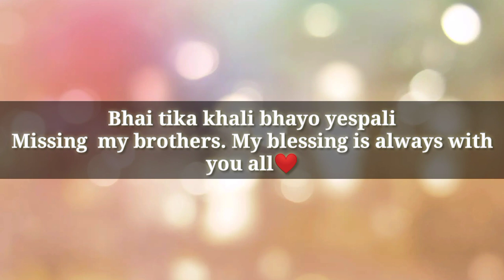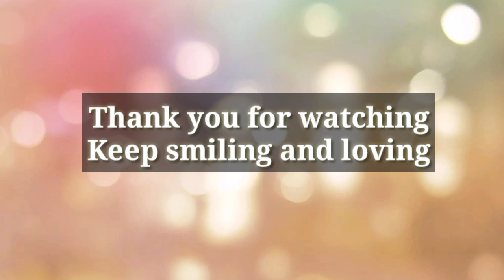TIHAR VLOG 2020||DIWALI CELEBRATION||JYOTI THAPA RANA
Hello Everyone,

I Know it's too late to wish you all but here is my wishes to all my YouTube fams.

With gleam of auspicious diyas and the holy chants, may happiness and prosperity fill your life forever! Wishing you & your Family very happy and prosperous Diwali. May Lord Ganesha empower light on you and your family on the occasion of Diwali which will bring peace, joy and happiness to your life.

Intro Sound-

Abxmus- Music From East Nepal
Please follow us in our other social media platforms.

Kajal
Ins